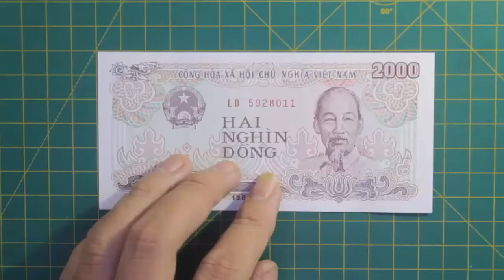Money origami crow gấp con quạ bằng tiền giấy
I will public my new designs every day. I hope you will have a nice 1 weekend with them.
I want to create more and more beautiful, simple models that everyone can make. I am very happy when I receive your feedback to improve my channel better.
I will help you complete it and make tutorials for them on my channel.

origami crow easy,
origami crow card,
origami crow hard,
origami crow brawl stars,
origami talking crow,
origami flying crow,
origami of crow,
origami raven crow,
origami brawl stars crow
cách gấp con quạ
hướng dẫn gấp con quạ giấy
hướng dẫn gấp con quạ